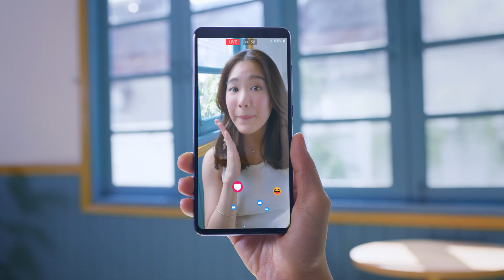Galaxy A52s 5G: เร็วแรง ด้วย Snapdragon 778G | Samsung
Galaxy A52s 5G เร็วแรง ด้วย Snapdragon 778G จะเล่นกี่ application จะทำกี่อย่างบนมือถือ ก็ไม่ต้องกลัวสะดุด อย่างแรง
ดูรายละเอียดเพิ่มเติมได้ที่ หรือที่ Samsung Experience Store ทุกสาขา